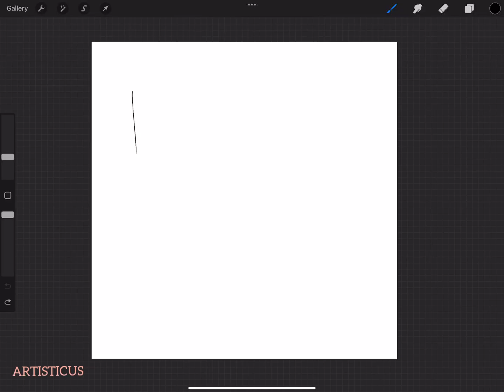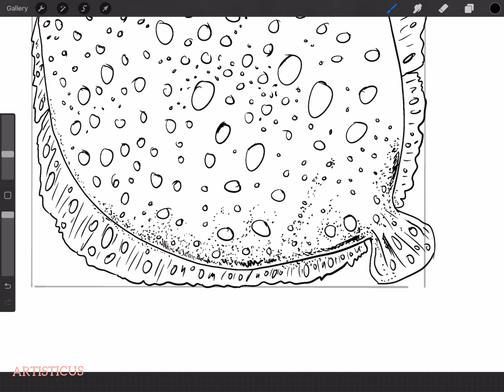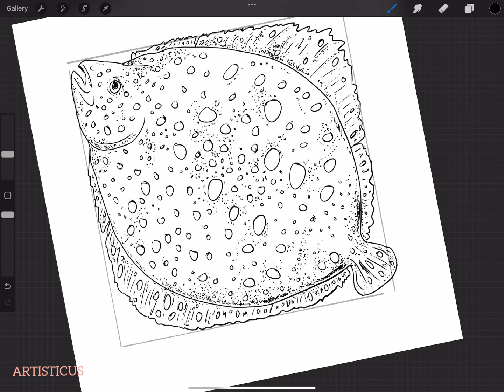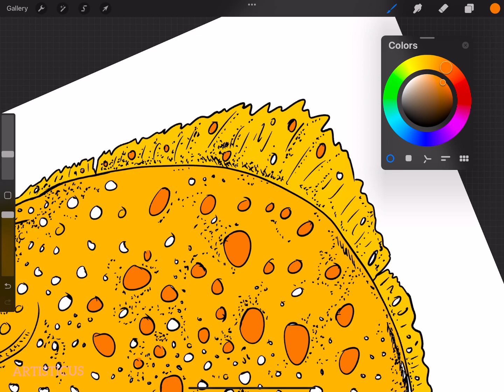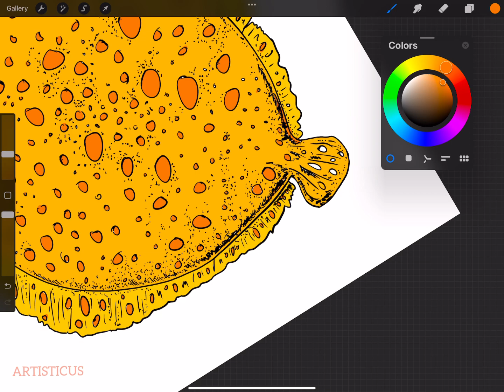Artisticus 258 | Turbot * Fish * Ocean | Digital art * Procreate * IPad Pro (2023)